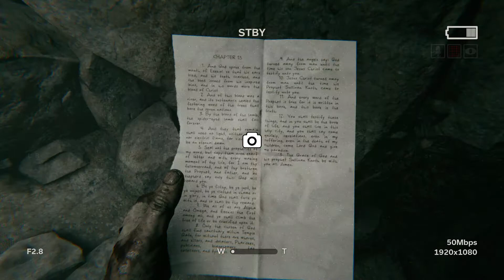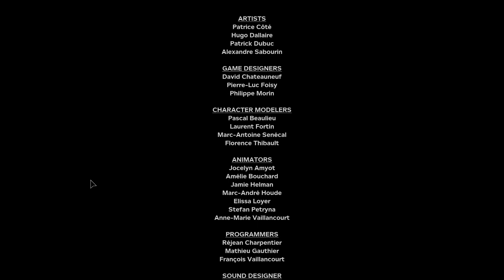Outlast2 part16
So the nightmare comes to an end.